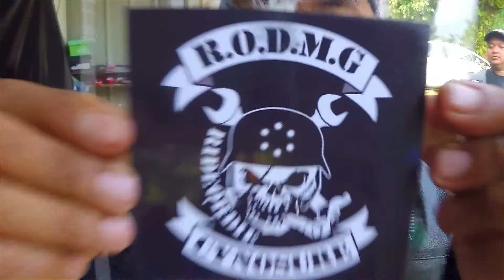R.O.D.M.G. 1st Anniversary Sneak Preview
Welcome All Bikers to R.O.D.M.G. 1st Anniversary
* BBQ * Buskin * Games * Pool Party *
30th September 2017

Special Thanks goes out to all the MC and MG that attended this event:

1. Lost Cowboys MC
2. Dragon76 MC
3. D'Soul Bradaz MC - DSBMC
4. SOMMC
5. BlackCat MC
6. RASCAL Motor Club
7. Cruiser Owners Club - COC
8. V-Rider MC
9. Chopper Garage MC
10. Regal Raptor Owners M'sia Group - RROMG
11. 16 Ronin MC
12. Belemoih MC